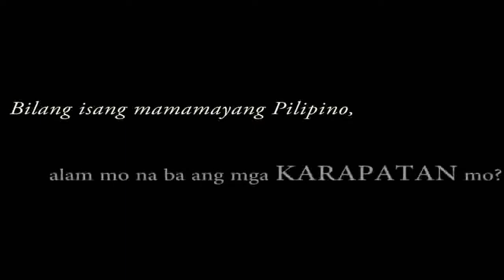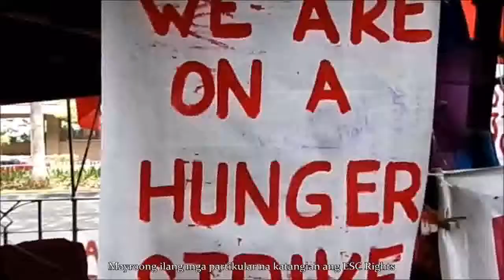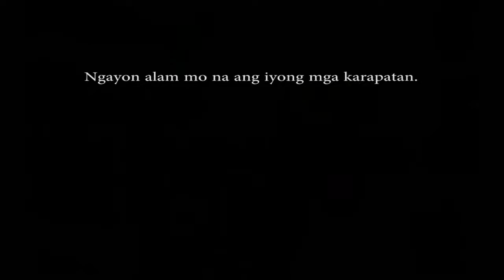The Building Blocks of Dignity: Video-Primers on Economic, Social and Cultural (ESC) Rights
PhilRights executive director Nymia Pimentel Simbulan talks about the state of ESC rights in the Philippines.
This series of short videos were produced by the Philippine Human Rights Information Center (PhilRights) as part of the Institution's efforts to popularize ESC rights in the Philippines. We hope that these video-primers will also help in the campaign for the ratification of the Optional Protocol to the International Covenant on Economic, Social and Cultural Rights (OP-ICESCR).